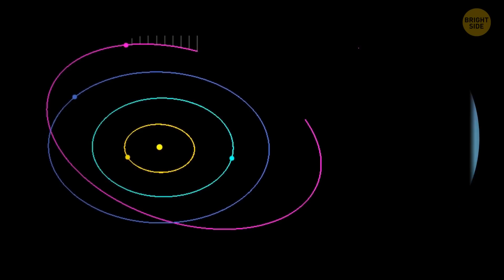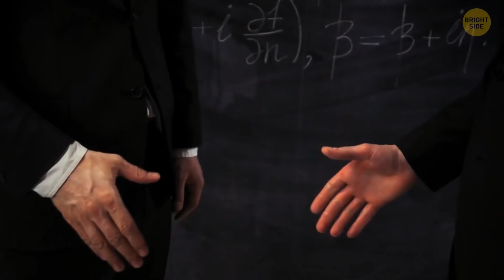Why We Can't Find Giant Planet 9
Space is vast and it's hiding so many secrets! Black holes, dark energy, mysterious stars, unknown planets. Scientists have been looking for one of such planets for 100+ years, but still can't find it. There're clear signs that Planet X exists right in our Solar System, but we don't see it. How it is possible and what's so special about this mysterious planet?

Credit:
NASA Image and Video Library
NASA/JPL
NASA/JPL-Caltech
NASA/JPL-Caltech/R. Hurt (SSC)
NASA/Jay R. Thompson
SDO/NASA
NASA/JHUAPL/SWRI
NASA's Goddard Space Flight Center (GN-z11 image and video courtesy of NASA/ESA/STScI/G. Bacon and NASA/ESA/Yale University/P. Oesch and P. van Dokkum, STScI/G. Brammer, UC Santa Cruz/G. Illingworth)
Orbits and positions of 96 of 109 known distant minor planets and extreme trans-Neptunian objects (eTNOs): By Nrco0e,
Animation of Pluto's orbit from 1900 to 2100 (Sun, Saturn, Uranus, Neptune, Pluto): By Phoenix7777,
Professor Brown giving a lecture at George Washington University sporting his signature orange tie: By Raagini chandra,